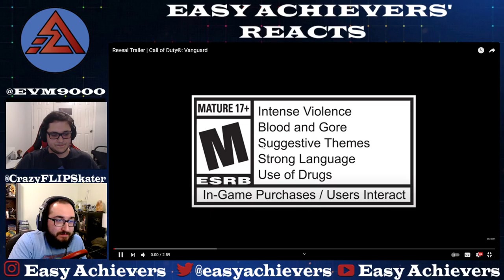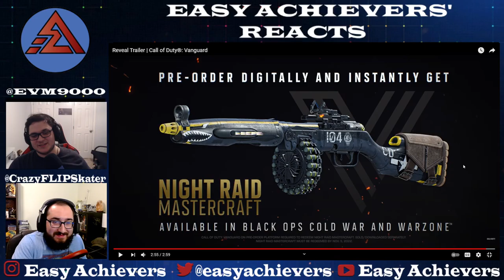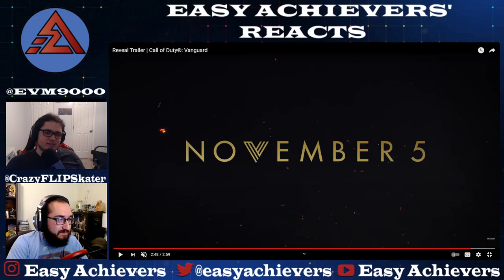Call of Duty Vanguard Reveal Reacts